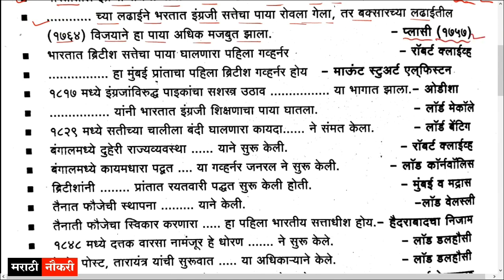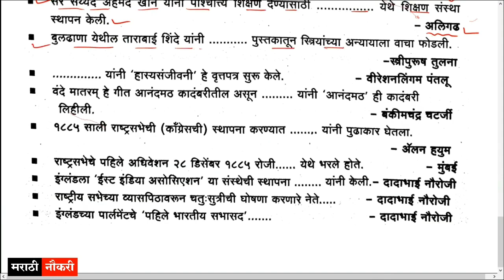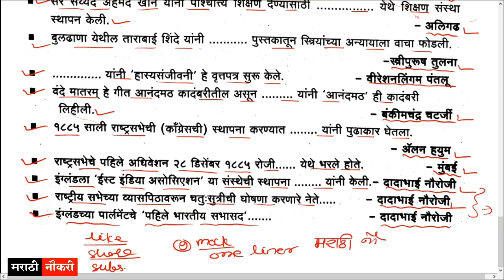Police Bharti 2022 | Maharashtra Police Bharti 2022 | Top 20 GK Questions | पोलीस भरती 2022 #01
पोलीस भरती 2022 - Gk & Current Affairs Question Answer | Maharashtra Police Bharti 2022

Maharashtra Police Bharti 2022 Question Paper | IMP GK Questions | पोलीस भरती 2022 मागील प्रश्न

पोलीस भरती 2022 सराव प्रश्नसंच पुस्तकसंच

पोलीस भरतीसाठी विचारलेले महत्त्वाचे प्रश्न

Maharashtra police bharti prashnsanch 2022
Maharashtra police exam questions paper 2022
marathi naukri
police bharti maharashtra 2021 questions
marathi naukri